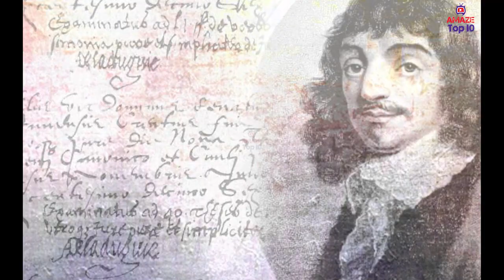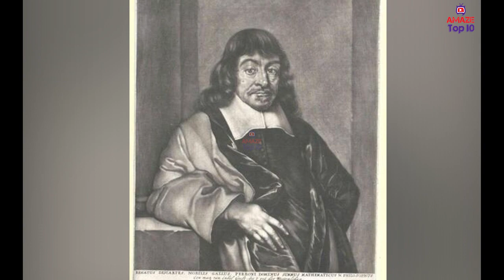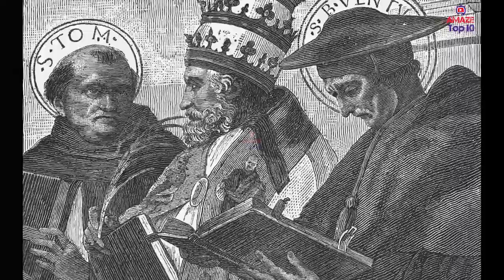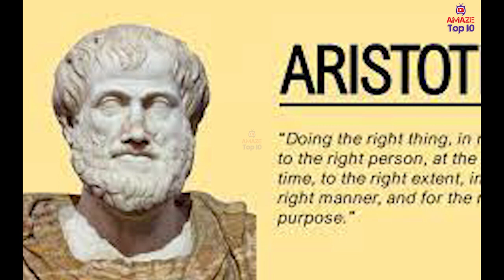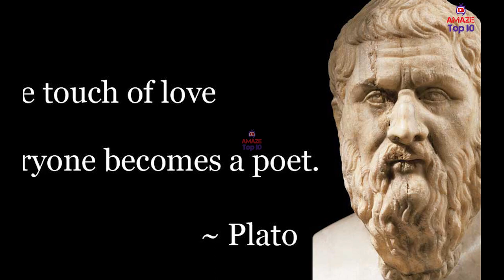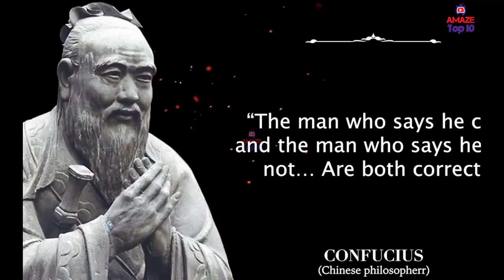সর্বকালের সেরা ১০ জন বিখ্যাত দার্শনিক । Top 10 Famous Philosophers Of The World । Amaze Info ।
সর্বকালের  বিখ্যাত দার্শনিক  ।